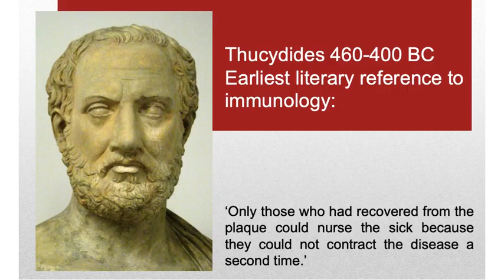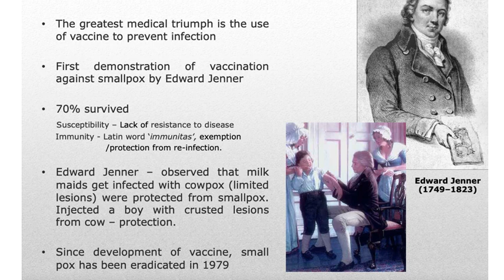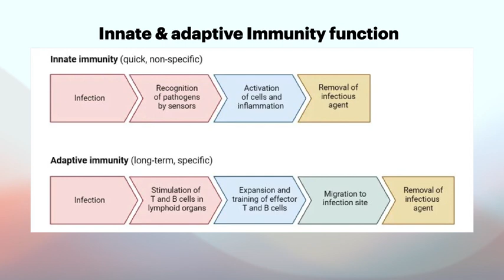introduction to Immune system